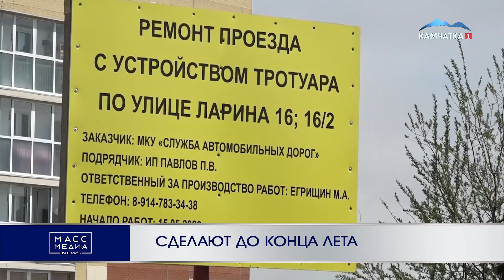ИТОГИ ДНЯ | 7.06.2022 | Новости Камчатки | Происшествия | Масс Медиа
Тайм-коды:
1. Начало 00:00
2. Обвели вокруг пальца 00:32
3. Заработал 4 года  02:15
4. Игра окончена  03:14
5. «Куда это годится?» 04:21
6. Помогают погорельцам 08:09
7. Получают выплаты 10:12
8. Продолжение  12:13
9. Больше рейсов до Москвы  12:33
10. Выслушал каждого 13:03
11. Сделают до конца лета 14:53
12. Ближе к пастбищам 15:48
13. В штатном режиме 17:36
14. Вперёд к путешествиям! 19:09